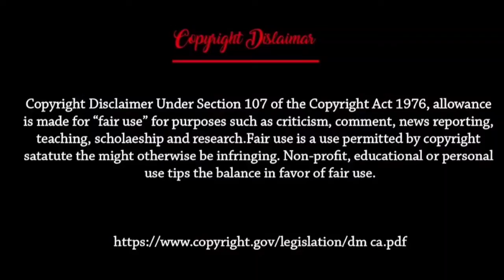Zoom বিক্রি করে দিচ্ছে তোমার গোপন তথ্য? ছাত্র-ছাত্রীদের কি এই অ্যাপ ব্যবহার করা ঠিক হবে?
Hi guys...

এই ভিডিওতে আমরা আলোচনা করব যে জুম অ্যাপ ব্যবহার করা কি সঠিক হবে কিনা?